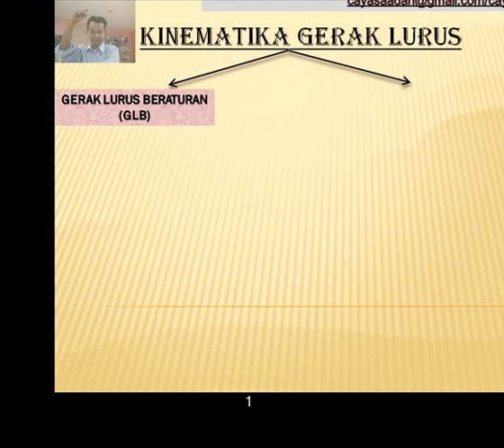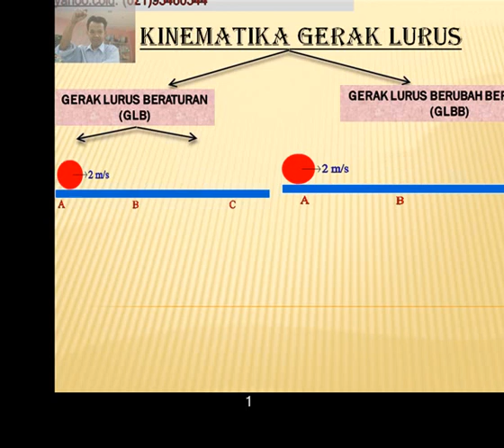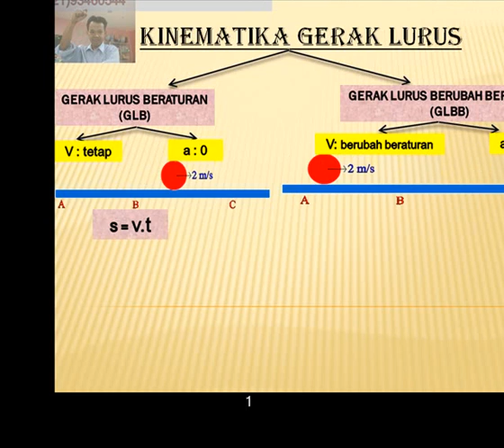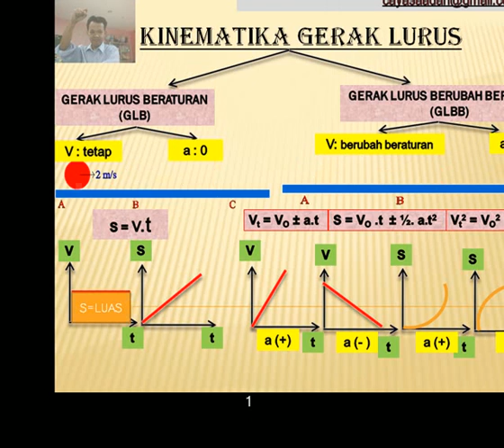KINEMATIKA GERAK LURUS